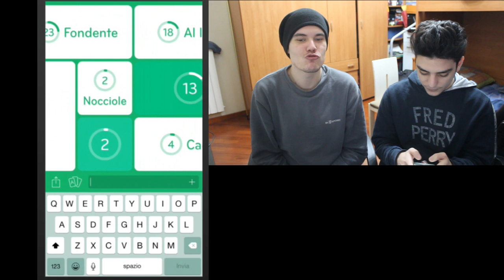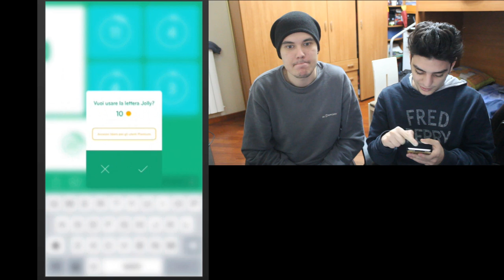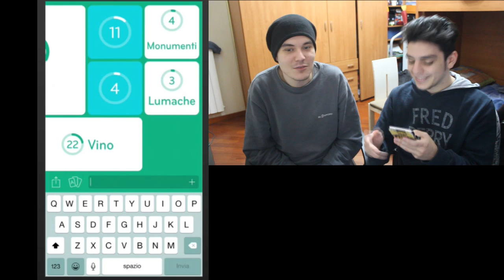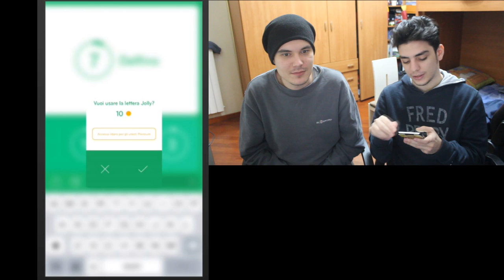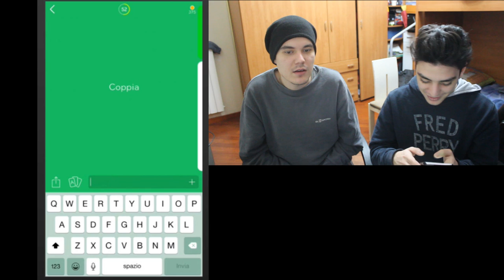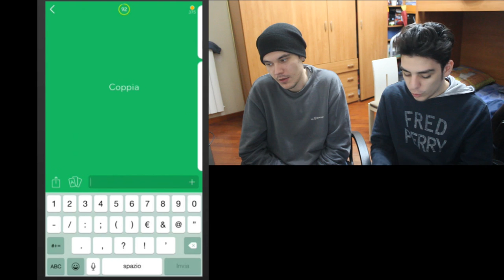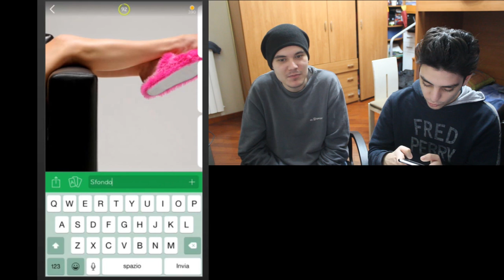XENIK IL DIZIONARIO!!!